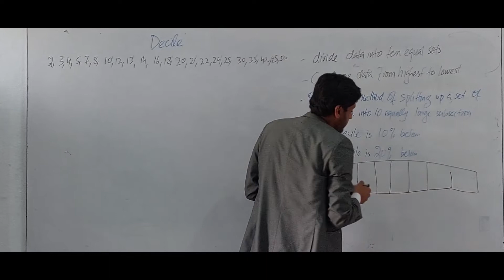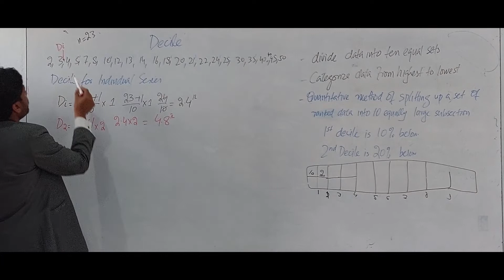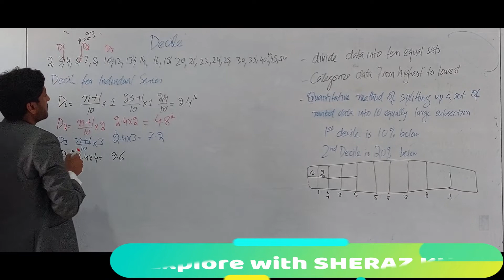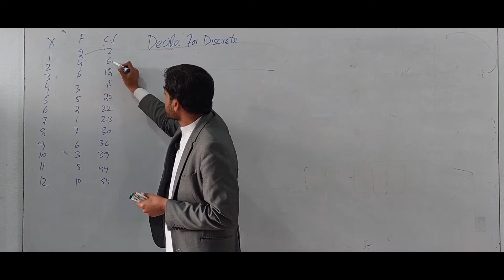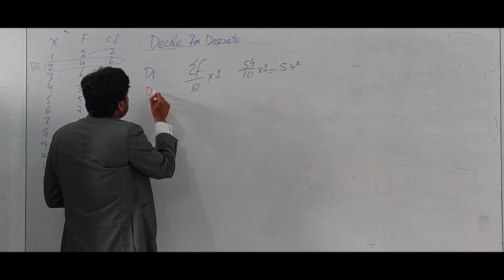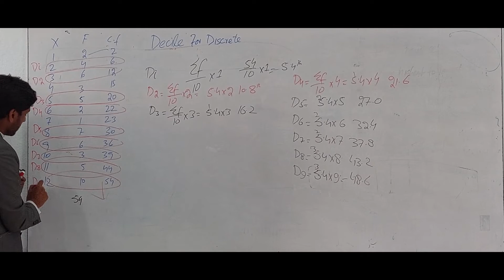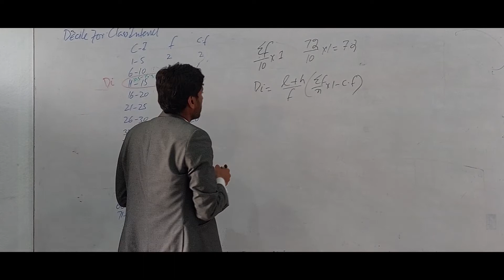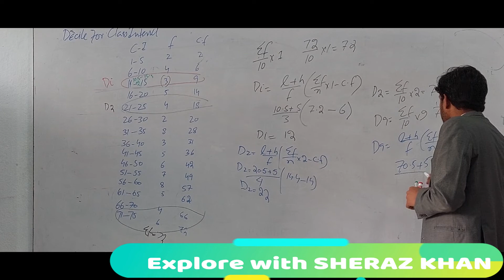Decile in Statistics I made easy in urdu I SHERAZ KHAN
Decile in statistics
decile for individual series
decile for discrete series
decile for class interval